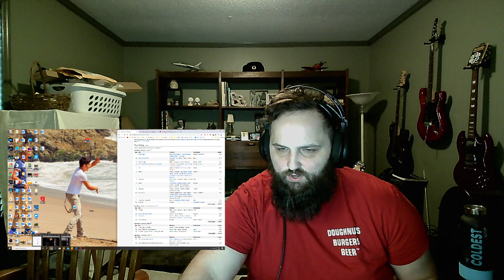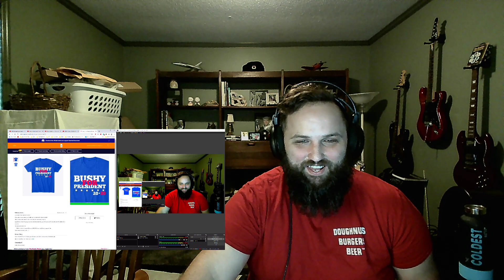Little Mix! The Bushy Beard REACTS to The End studio and LIVE!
They blew this song up!  It was amazing!

Tallahassee, Fl
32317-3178